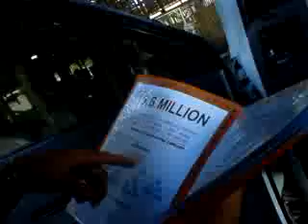Quantum Xander Lagudas (102311)-A